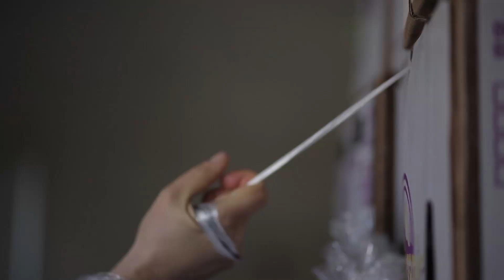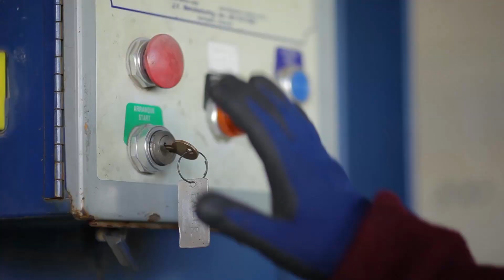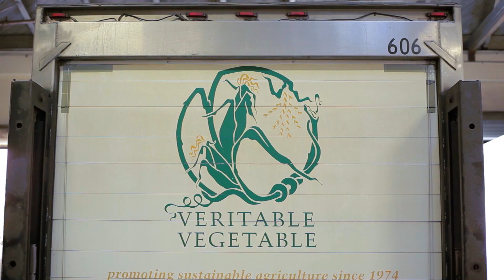Intro to Reusable Packaging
An introduction to Reusable Transport Packaging. Learn how reusables can help your organization reduce solid waste and GHG emissions, while reducing disposal costs and improving worker safety.